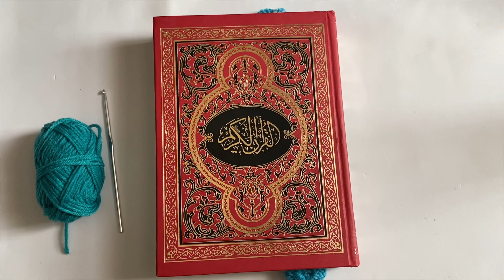سلسلة بكره وحده: فاصل كتاب